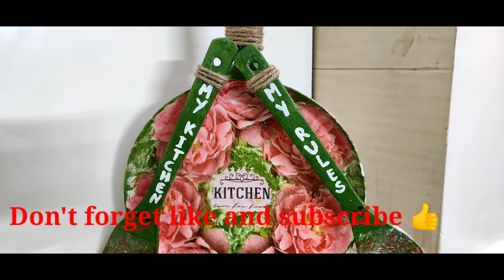Decoupage on old pan | Upcycle kitchen pan & Spatula | Decoupage for beginners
Hi Everyone,

hi in this video I am sharing my d.i.y Decoupage tutorial on old kitchen pan and spatulas.hope u like it 😊